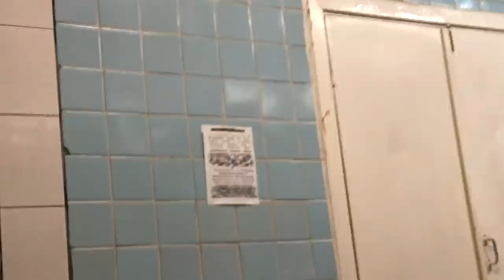I spent a week in a Soviet Hospital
I got very sick after my Europe vlogging trip and had to spend a week in a soviet Russian hospital. Here's how it went.